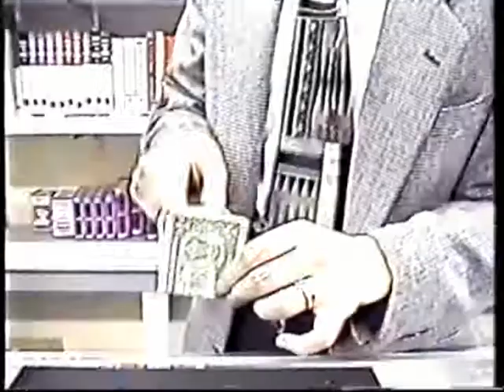Prize Inside DVD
Learn Quick triks and funky things to do while performing your show. Often the little side things that we do are the things most remembered.

This DVD has a bunch of visual hard hitting quickies that will get you remembered.